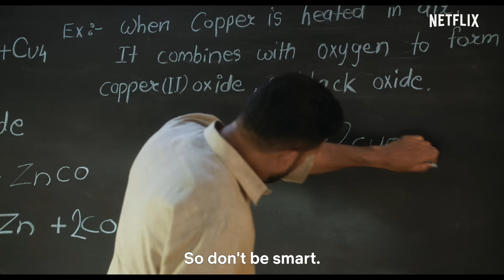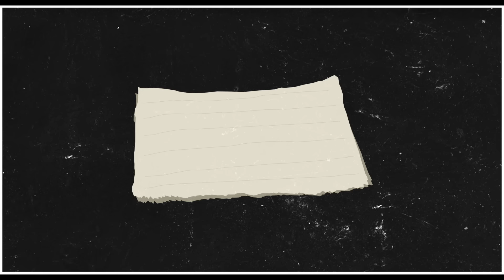Dasvi | Official Trailer | Abhishek Bachchan, Yami Gautam, Nimrat Kaur | Netflix India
From counting votes to counting the days left for his 10th grade exams. Will Gangaram pass with flying colours?

A politician finds out the hard way that being good with people doesn’t make you good with the syllabus of class 10th. Watch Abhishek Bachchan battle formulas and equations in Dasvi.